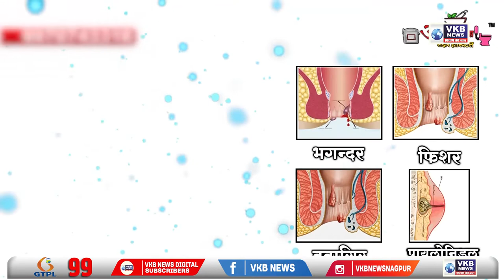नागपुर - बड़कस चौक में हुआ दही हांडी का आयोजन